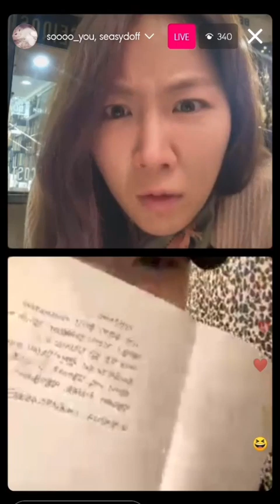Soyou (Sistar) instagram live 151222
Soyou